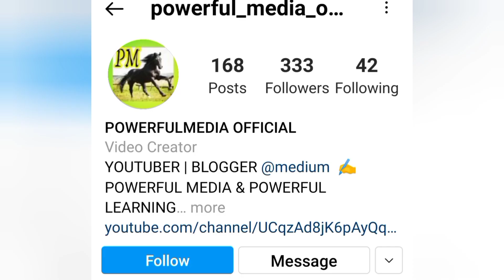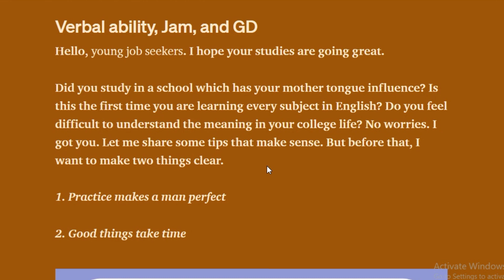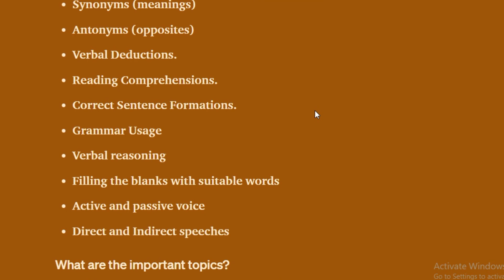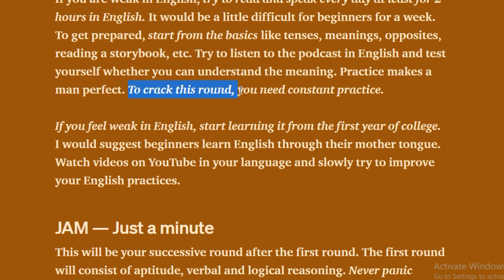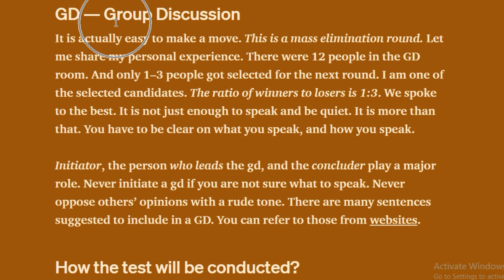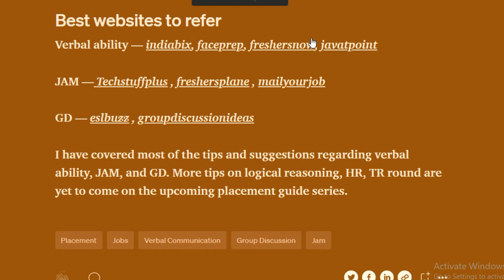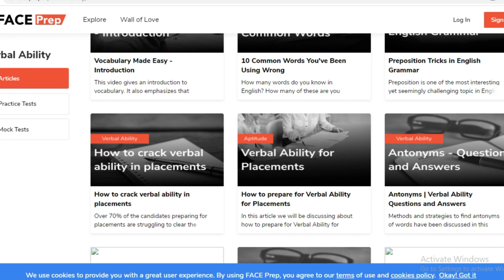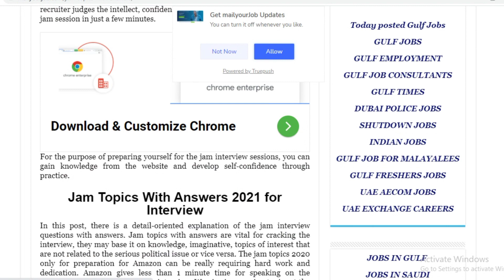HOW TO CRACK VERBAL ABILITY FOR PLACEMENTS | GROUP DISCUSSION INTERVIEW | JAM FOR INTERVIEW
👩‍🎓Topics covered in my channel👩‍💻